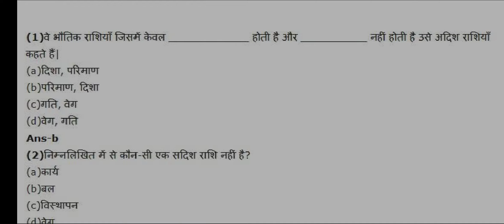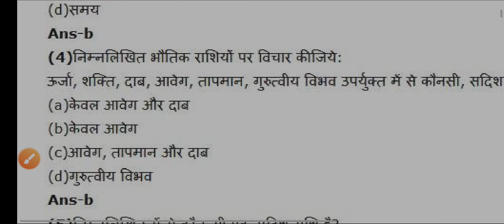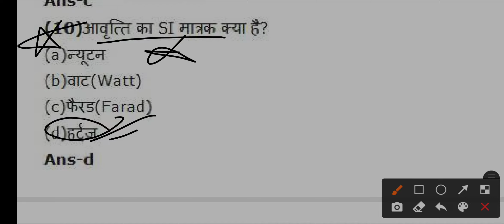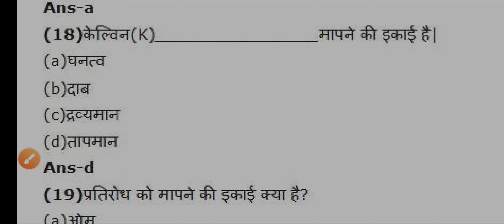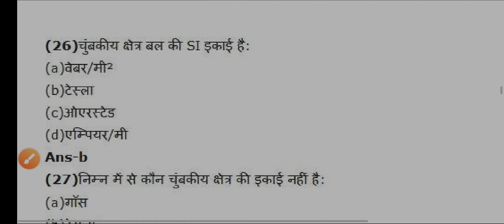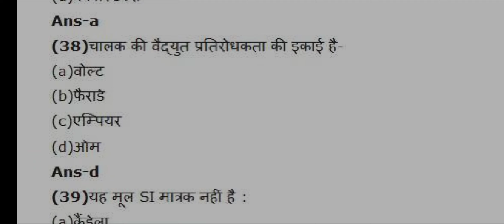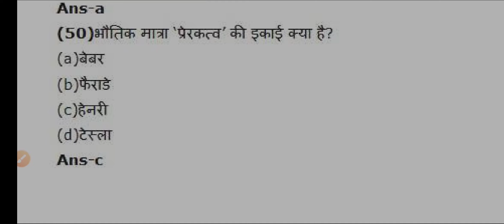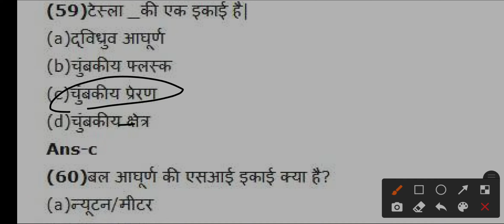physics mcq 02 || भौतिक राशि physics || Mcq in physics by Rohit Sir